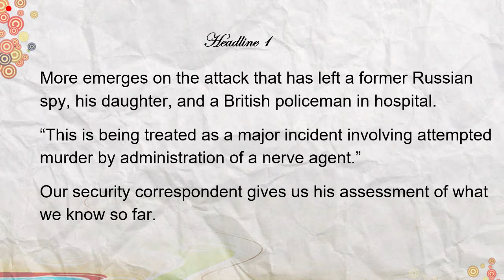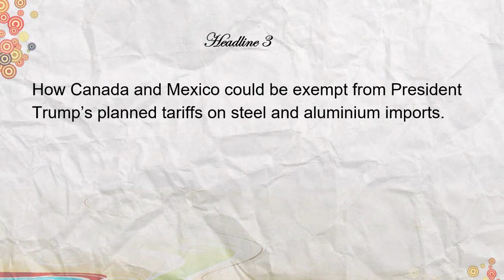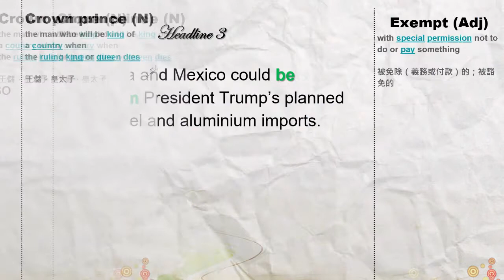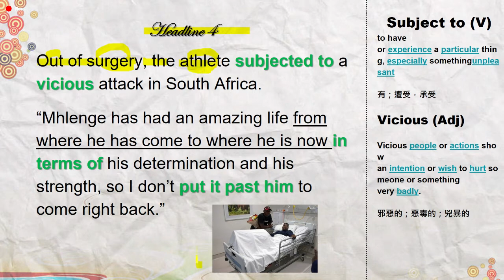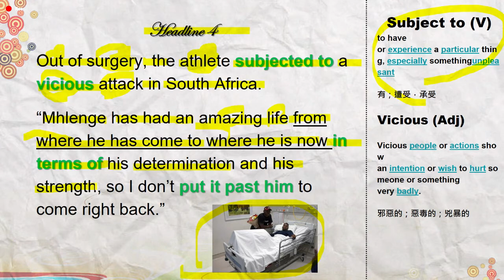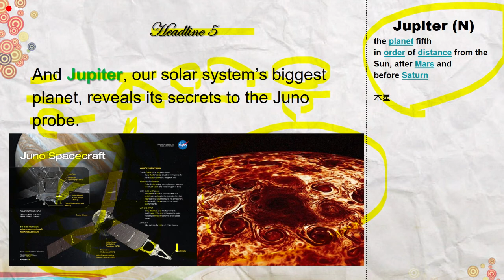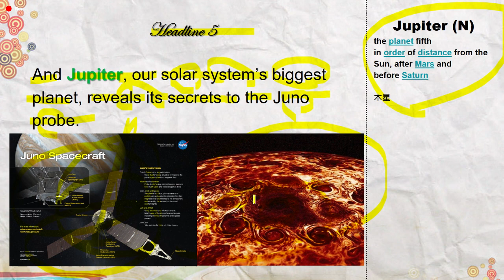3/8【BBC英文解析】俄羅斯間諜被毒殺